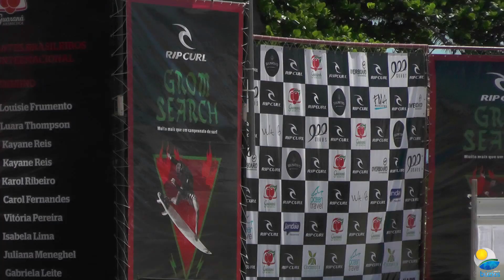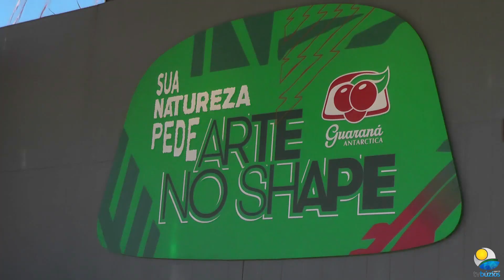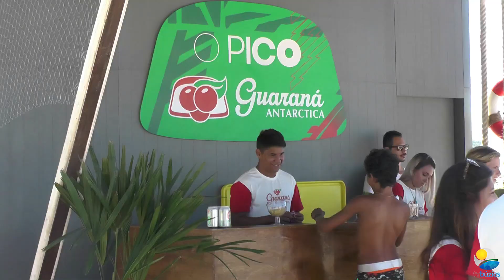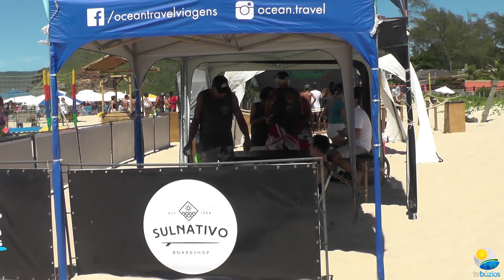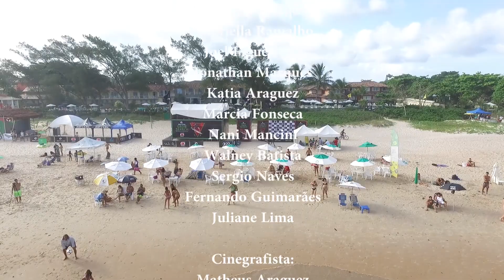Rip Curl Grom Search Armação dos Búzios.